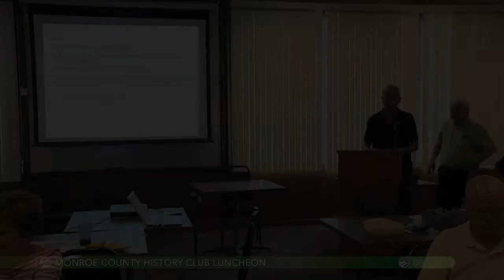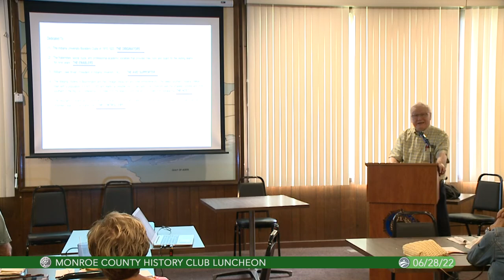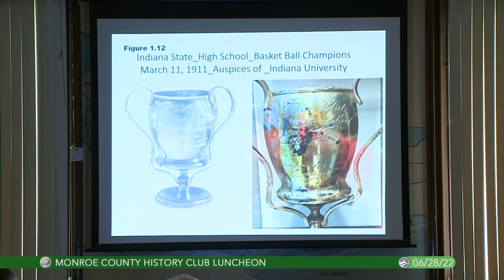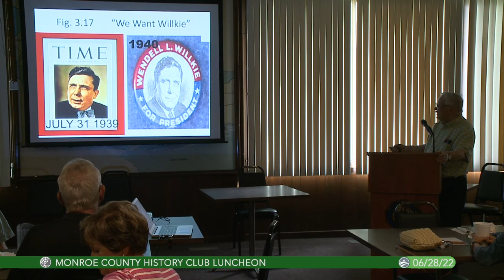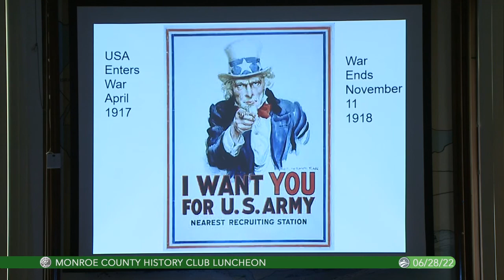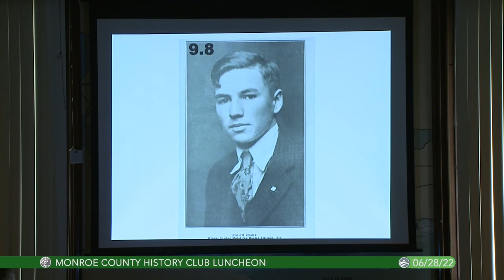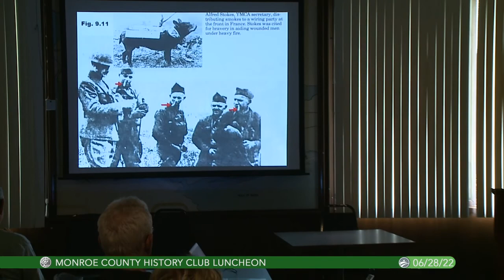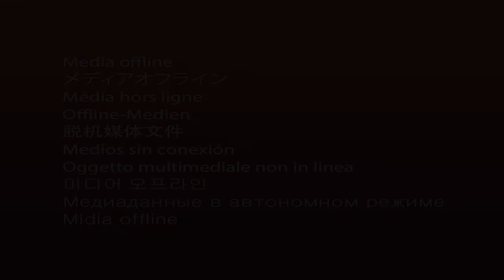6/28/2022: Origins of Hoosier Hysteria; IU-Bloomington State Tourneys of 1911-20 by Dr Roger Robison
Dr Roger Robison gives a talk on the review of a book about the local origin of the Indiana High School Basketball Tourney which was established by IU students and held in Bloomington from 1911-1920. The skeptical IHSAA gradually assumed control and moved the tourney to Indy in 1921. The rapid growth and prosperity of the IU tourney is regarded as the major factor in the development of Hoosier Hysteria. Each of the first ten tourneys as well as their unique trophies are illustrated in detail.